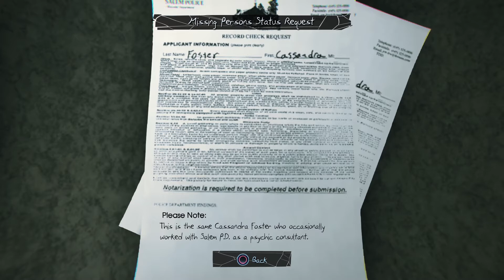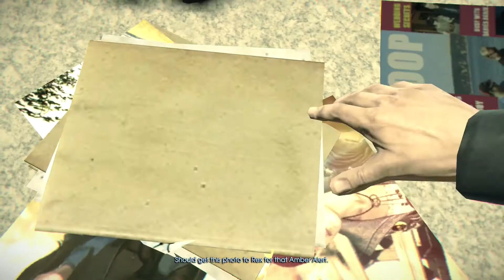Murdered: Soul Suspect #005 - Das mysteriöse Mädchen | Let's Play German Deutsch